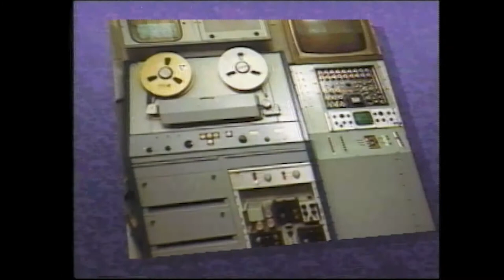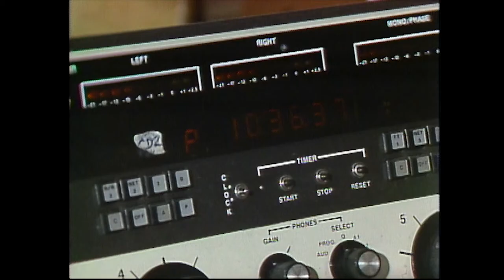KCSM 25th Aniversary 1989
Short video produced to air at KCSM's 25th Anniversary celebration in 1989